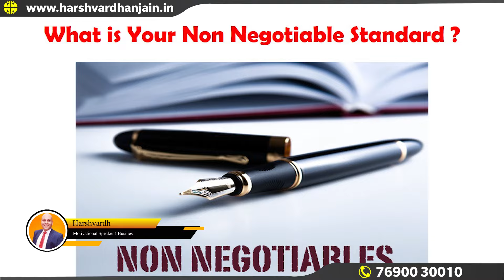किन शर्तों पर दारू, लड़की, भोगी जा सकती है ? | Harshvardhan Jain | 7690030010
When we are focused on our goal, we do not notice the negative obstacles around us; but when our attention is diverted from the goal, we see only obstacles because our concentration is broken.

चरित्र या व्यक्तित्व ब्रह्मांड की आदर्श अदृश्य शक्तियां हैं और सिद्धियां हैं। इनके साथ समझौता नहीं किया जा सकता है। आपका चरित्र आपकी व्यक्तिगत संपत्ति नहीं है, यह प्राकृतिक संपत्ति है, सार्वजनिक संपत्ति है और यह आध्यात्मिक शक्ति है। अधिकतर लोग अपने चरित्र या व्यक्तित्व को व्यक्तिगत मानकर ही व्यवहार करते हैं, लेकिन वे अपने चरित्र की महानता की शक्ति को ही नहीं पहचानते। यदि चरित्र महान होता है, तो चेतना आध्यात्मिक ब्रह्मांड से जुड़ जाती है, जिसके लिए आपका जन्म हुआ है और आप उसी से समझौता कर रहे हैं। इसलिए अपने मूलभूत सिद्धांतों से समझौता करने के बजाय, अपने मूलभूत सिद्धांतों की साधना करनी चाहिए। यही साधना आपके सिद्धांतों को अनुकरणीय बनाती है, जिसका अनुयायी संपूर्ण ब्रह्मांड होने को तत्पर है। सिर्फ आपकी अनुमति की प्रतीक्षा है। यदि एक बार आपने निर्णय कर लिया कि समझौता करना असंभव है, तो समझिए पत्थर की लकीर बन गई। अब उसमें बदलाव स्वयं सृष्टि के रचयिता भी नहीं कर सकते क्योंकि आपने स्वयं रचयिता के कार्य को ही अपना कार्य बना लिया है। इसलिए आप ही सूक्ष्म सृष्टि के रचयिता हो गए हैं।

आपका जीवन सकारात्मक हो या नकारात्मक, यह चुनाव करने का अधिकार सदैव आपके पास होता है। यदि कोई व्यक्ति आपके सामने नकारात्मक वस्तु या आदतों को थाली में सजा कर पेश करता है, तो उसे स्वीकार या अस्वीकार करने का अधिकार सदैव आपके पास ही होता है। इसका दोष आप किसी को नहीं दे सकते क्योंकि चुनाव आपने किया है, निर्णय आपने किया है और स्वीकार आपने किया है। जो कुछ भी दुनिया में हो रहा है, उसमें सहमति या असहमति का अधिकार सदैव आपके पास होता है। यदि किसी ने आपके सामने कोई प्रस्ताव रखा है, तो उसे अनुमति देना या न देना आपके हाथ में है। हमारी संगति हमारी उन्नति या अवनति का कारण बनती है। काम, क्रोध, लोभ, मोह, ईर्ष्या, द्वेष या अहंकार इत्यादि, यह सब हमारी संगति का ही परिणाम होते हैं। यदि हम अपनी संगति बदल दें; अच्छे लोगों की संगति करें, अच्छे विचारों की संगति करें, अच्छी आदतों की संगति करें, अच्छे सिद्धांतों की संगति करें और अच्छे संस्कारों की संगति करें, तो मैं विश्वास के साथ कह सकता हूं कि आपका निर्णय कभी गलत हो ही नहीं सकता क्योंकि आपने अपने चरित्र को हीरे के समान चमकते हुए बहुमूल्य गुणों से युक्त आभूषणों से जड़ दिया है। अब आपका चरित्र सूर्य के समान प्रकाशमय हो गया है।

हम जैसे बीज बोते हैं, वैसी ही फसल तैयार होती है। यदि हम आम खाना चाहते हैं और पेड़ सेब का लगाते हैं, तो सेब ही होंगे, आम नहीं क्योंकि आपने सोच समझकर बीज बोए हैं। जिस प्रकार बीज बोने पर पौधे होते हैं, वही पेड़ बनते हैं। उसी प्रकार हम जैसे विचार बोते हैं, वैसा ही व्यक्तित्व बनता है और वैसा ही भविष्य आकार लेता है। यदि हमारा संकल्प दृढ़ प्रतिज्ञ है, तो बड़े से बड़ा लालच हमारे लक्ष्य से हमें भटका नहीं सकता है। जब हम अपने लक्ष्य पर एकाग्रचित्त होते हैं, तब हमें आस पास की नकारात्मक बाधाएं नजर नहीं आती हैं; लेकिन जब हमारा ध्यान लक्ष्य से हट जाता है, तब बाधाएं ही बाधाएं दिखाई देती हैं क्योंकि एकाग्रता भंग हो जाती है। इसलिए अपने जीवन में लक्ष्य के प्रति एकाग्रता को एकाग्र करने का प्रयास करें, आपका लक्ष्य स्वयं मार्गदर्शक बन जाएगा। इसलिए स्वयं को आत्मनिर्भर बनाओ, स्वयं को अपना भाग्य विधाता बनाओ, ताकि सही समय पर सही निर्णय किया जा सके। जो लोग अपने स्वयं के भाग्य विधाता होते हैं, वे अपनी कल्पनाओं के अनुसार ही भविष्य का निर्माण करते हैं और जो लोग अपने भाग्य की चाबी दूसरों के हाथों में थमा देते हैं, वे पूरा जीवन गुलाम बनकर ही जीते हैं और गुलाम अपने भविष्य का निर्माण करने के लिए मानसिक रूप से सक्षम नहीं होते हैं।

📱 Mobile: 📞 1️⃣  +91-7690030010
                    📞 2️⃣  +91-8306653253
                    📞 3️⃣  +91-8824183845